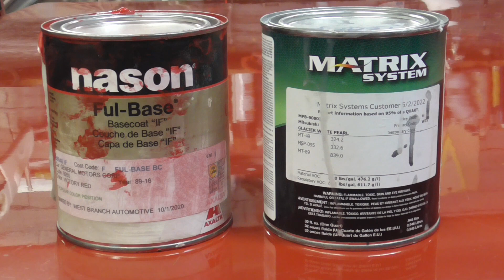Does Base Coat Need Hardener?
Some brands of base coat paint call for hardener and some don't.  Do you really need a hardener or an activator when spraying base coat or not? 🤔  Tools, materials and other info below:
🔥  Paint - Nason Ful-Base Base Coat - GM Victory Red
🔥  Clear Coat - U-POL 2892 + 2323 Euro Spot/Panel Clearcoat w/ Standard Hardener
🔥  Spray Gun - 3M Performance Spray Gun w/ 1.4mm tip at 15-19 psi